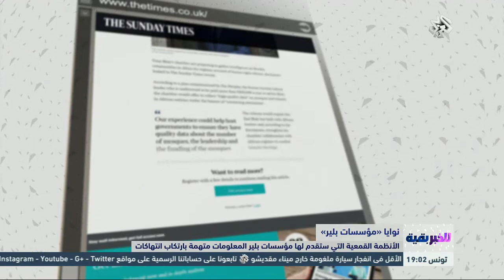للخبر بقية | تسريب وثيقة تفيد بتقديم مؤسسات توني بلير لمعلومات عن الإسلاميين للأنظمة القمعية